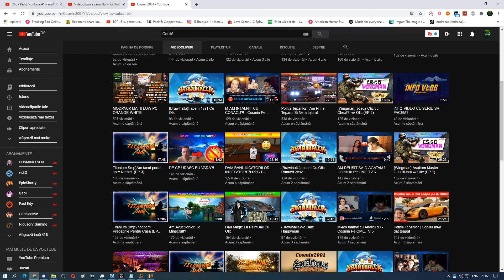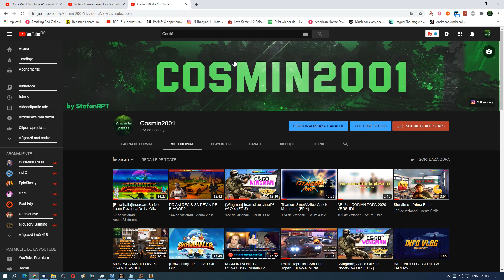{INCHIS}GIVEWAY B-HOOD SPECIAL 850 ABONATI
GIVEWAY-UL O SA SE EXTRAGA CAND AJUNGEM LA SUMA DE 850 ABONATI
CERINTE INTRARE GIVEWAY:
1.LIKE LA VIDEO-UL ASTA CU GIVEWAY-UL
3.COMENTARIU CU PARTICIP SI NUMELE DE PE B-HOOD SI NUMELE DE PE SERVER-UL MEU DE DISCORD